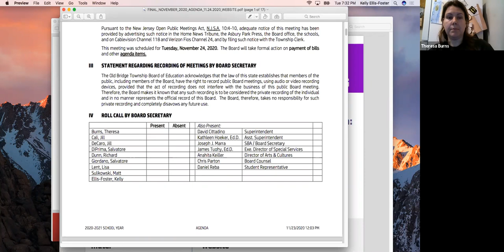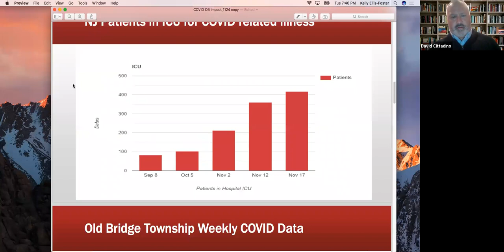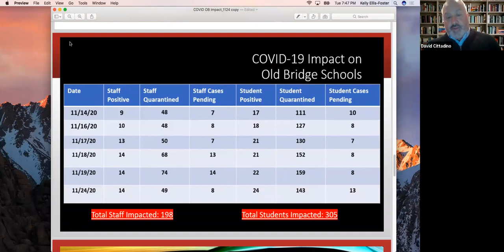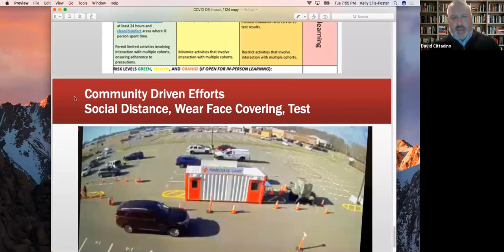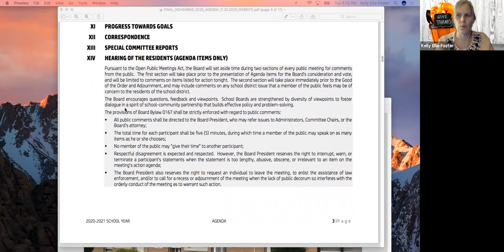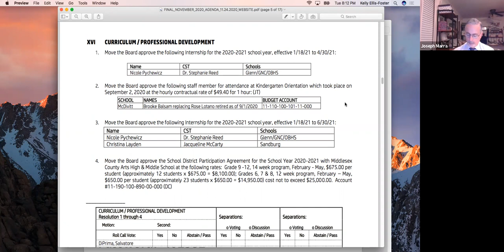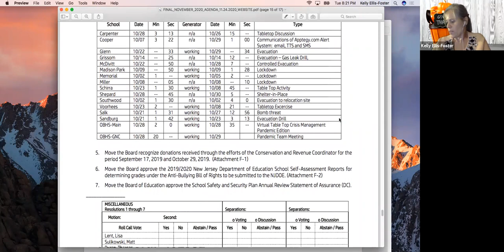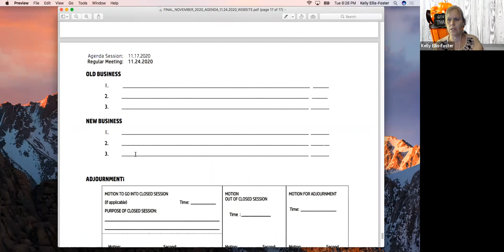Board of Education Meeting November 24, 2020